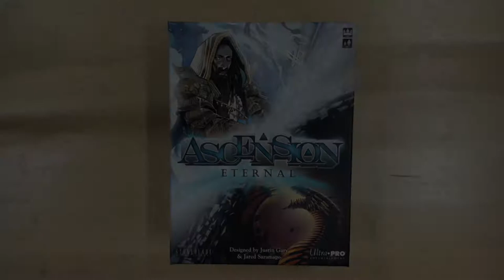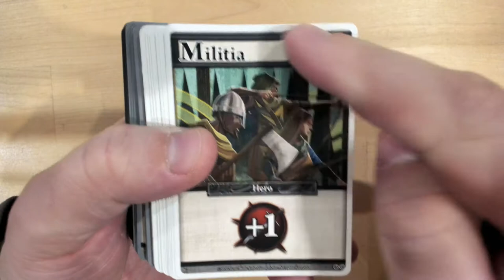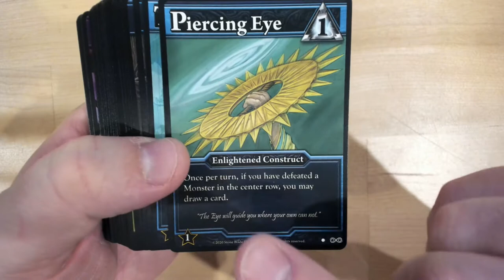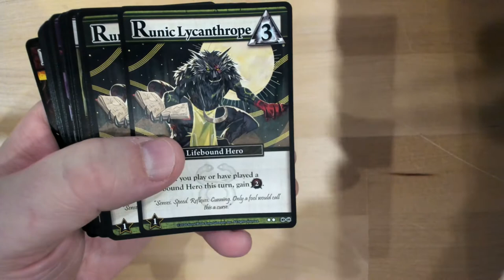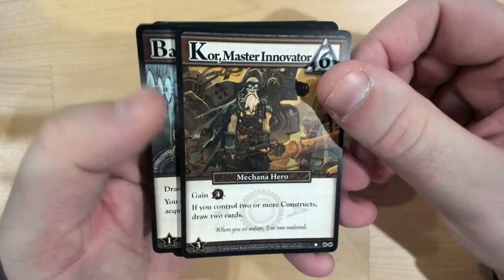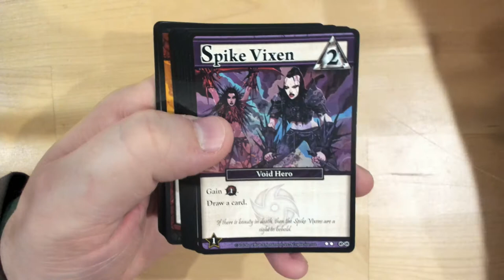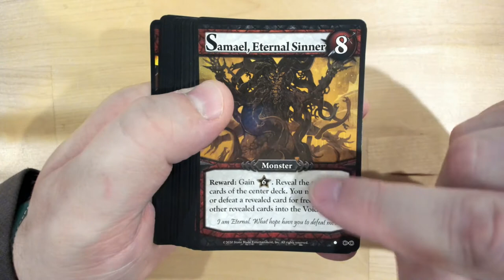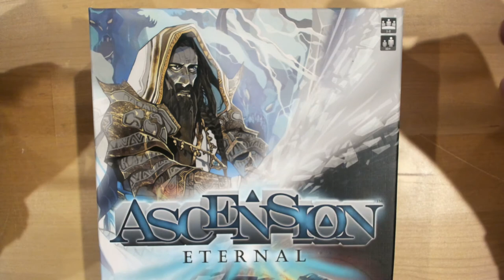Ascension - Eternal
Déballage commenté d'Ascension - Eternal.